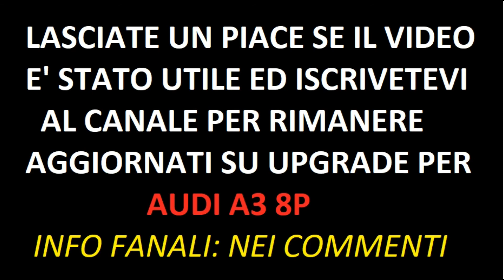Audi A3 Montaggio KIT Lampade Led Restyling Sonar Lightbar RS3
Breve tutorial sul montaggio di lampade H7 a LED su Audi A3 8P Anno 2005/2009 per fari SONAR

Video per fari Anabbaglianti H7

Info Fanali SONAR Lightbar: chiedete nei commenti